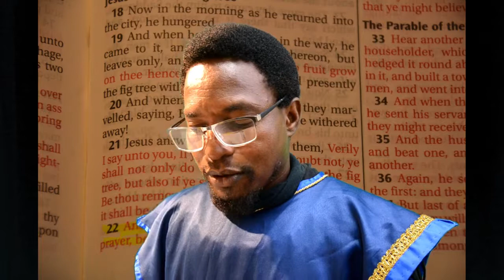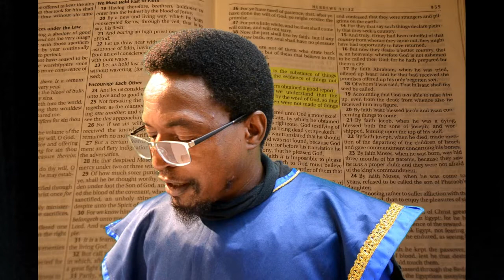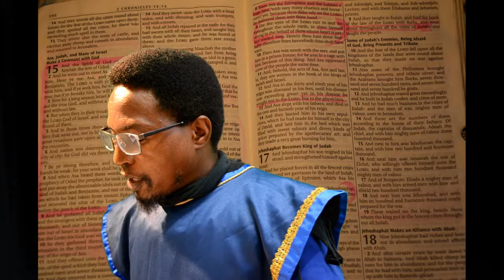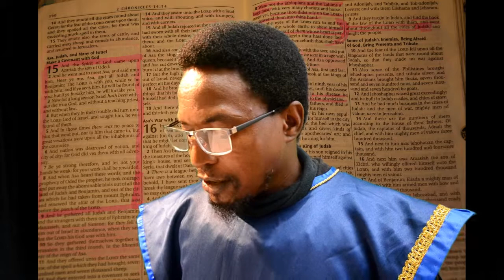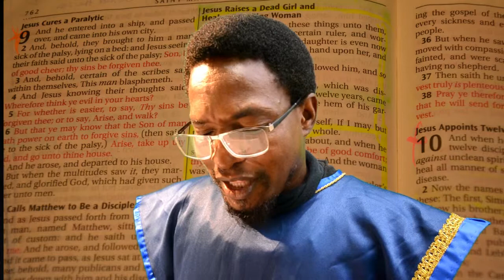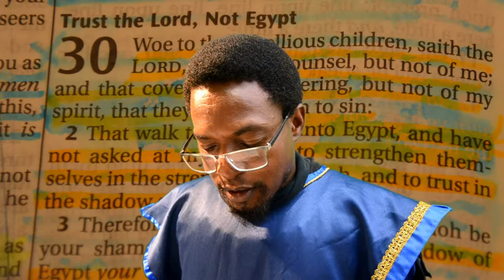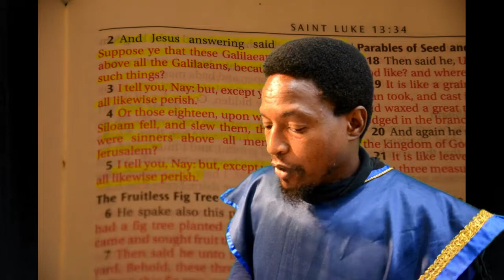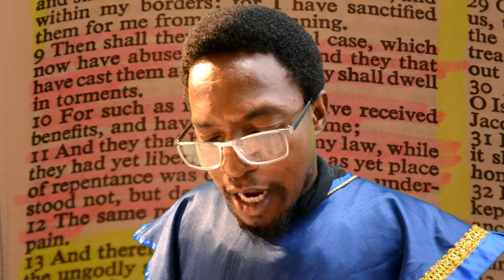The SHEEP- The FAMILY of YAHAWASHI-TRUE BELIEVERS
The difference between being sincere to the LORD or just knowing your israel.